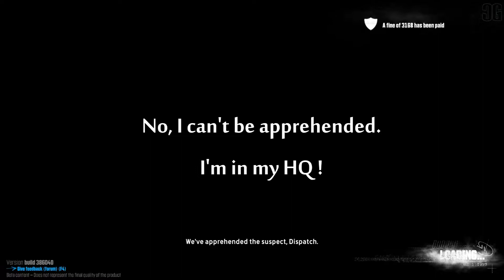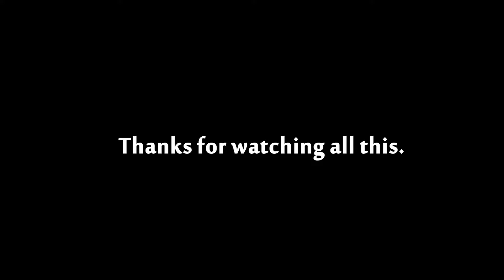[The Crew Closed Beta 2] [4Devs] Pursuits and corrections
Une douzaine de scènes captées durant la seconde beta fermée de The Crew. Intégralement axée sur les poursuites et l'interaction avec la police, cette vidéo est en particulier destinée aux développeurs, c'est pour cela qu'elle est intégralement en Anglais.

[EN] Some 12 scenes during the 2nd closed beta of The Crew from Ivory Tower and Ubisoft. Those scenes taken during pursuits and police interactions are pointing some glitchs and corrections needed. This video is for dev's first.

Un petit montage façon timelapse d'une première ville, en pleine découverte de Cities: Skylines.

Crédits images : Crewz Gaming, Ubisoft, Ivory Tower
Crédits musicaux : -/-

© - Crewz Gaming - Septembre 2014
Les droits appartiennent a leurs propriétaires respectifs.